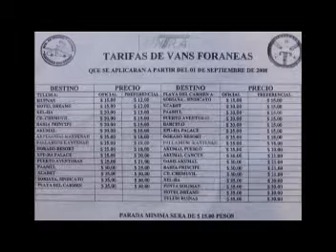CANAL 10 NOTIVISION, ALZA FATAL EN TARIFAS DE TRANSPORTE FORANEO DE VANES.mpg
DE MANERA SORPRESIVA SUBIERON LAS TARIFAS DE TRANSPORTE DE VANES FORANEAS ENTRE PLAYA DEL CARMEN Y TULUM O VICEVERSA. PASÓ DE 30 A 35 PESOS EL COSTO Y SEGÚN DICE EL LIDER DE LOS TAXISTAS ESA TARIFA YA ESTABA AUTORIZADA MAS DE UN AÑO ATRAS...